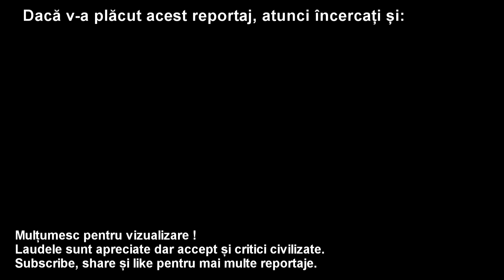Pod Hobanat și Pasaj Ciurel - 29 August 2020